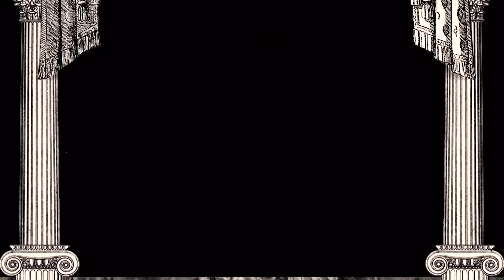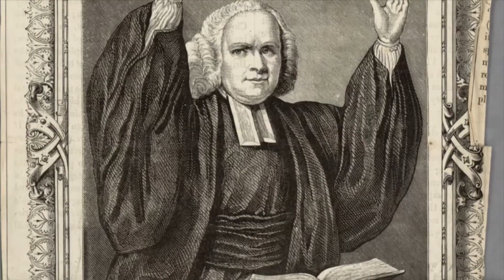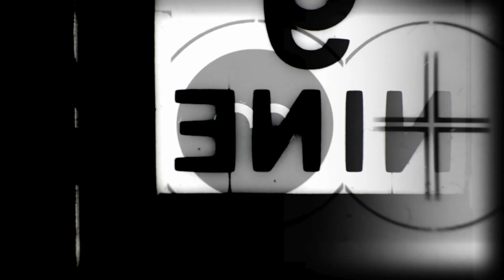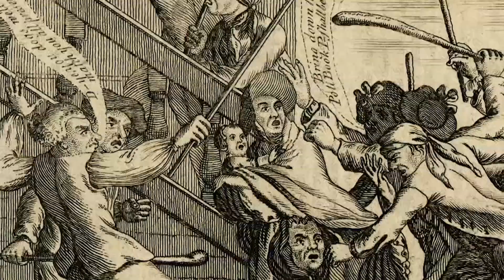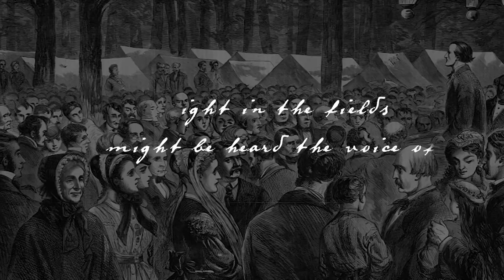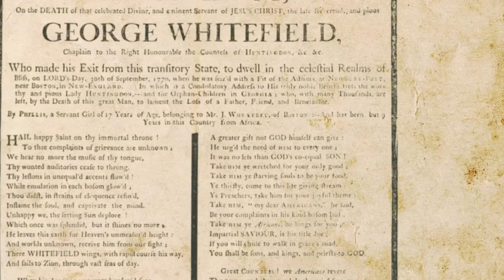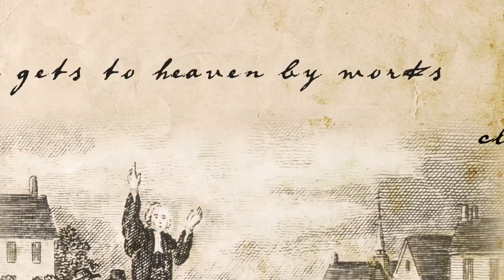George Whitefield: England's Greatest Actor Was a Preacher | Cody Crouch on TBN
This Month in Christian History: On today's episode, Cody Crouch takes us through the life of George Whitefield. Whitefield's background in theater and acting translated to his work as a preacher. People would come from all over to hear his theatrical sermons and fiery evangelism.